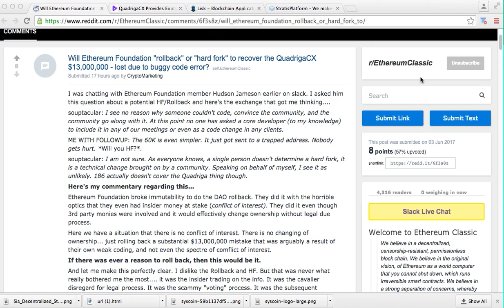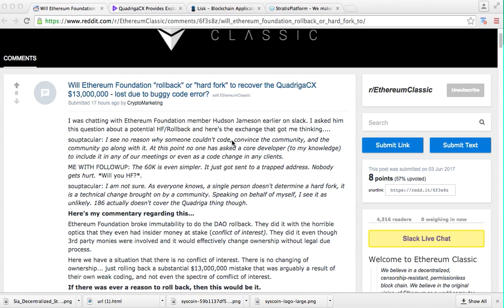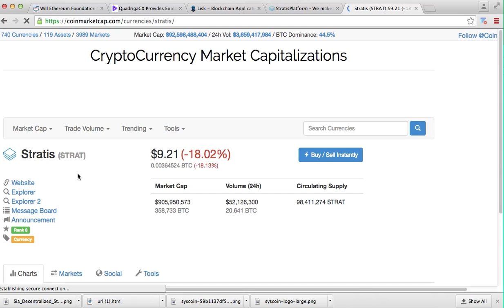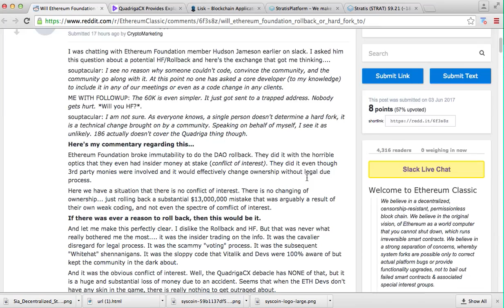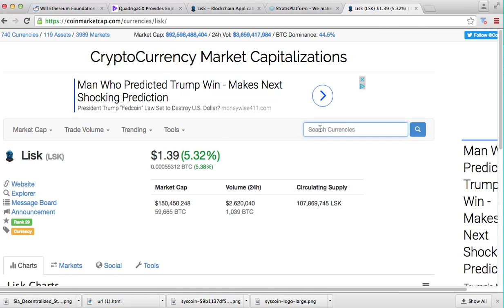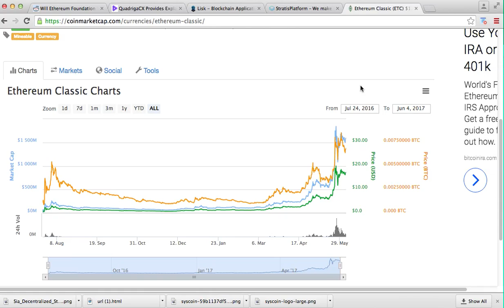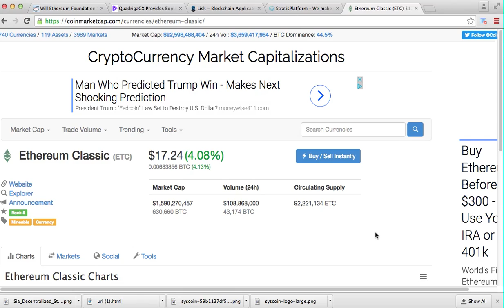What Are The Top 3 Alternatives To Ethereum?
Hey Guys, Champagne Crypto here, thanks for tuning. Today I want to talk about some alternatives to Ethereum. Ethereum was once again called into question when QuadrigaCX ICO lost $13,000,000 in ETH reminding some of the DAO debacle that originally spilt the Ethereum community.

This post on Reddit lead me to question Ethereum and to research some alternative blockchain platforms that allow users to deploy smart contracts:
Will Ethereum Foundation "rollback" or "hard fork" to recover the QuadrigaCX $13,000,000 - lost due to buggy code error?

Here's my top 3 alternatives to Ethereum. What do you think.

Books to read:

Digital Gold: Bitcoin and the Inside Story of the Misfits and Millionaires Trying to Reinvent Money

Ethereum: Blockchains, Digital Assets, Smart Contracts, Decentralized Autonomous Organizations

Bitcoin: What You Need To Know About The Cryptocurrency

T-Shirts:
Men's Ethereum Spread the Ether Love - Bitcoin Blockchain Large Navy T-Shirt

Men's Bitcoin T-Shirt Large Black

Women's Ethereum - Prism Rainbow Light T-Shirt